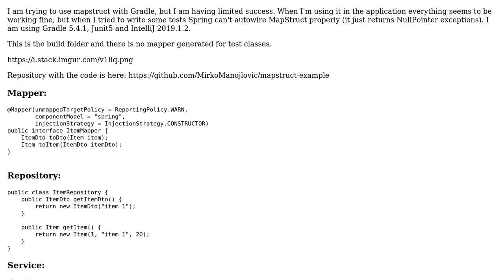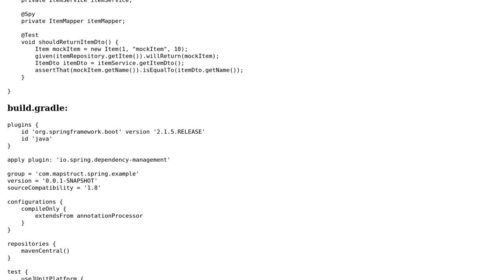MapStruct not autowring with Spring-boot testing Gradle Junit5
With thanks & praise to God, and with thanks to the many people who have made this project possible! | Content (except music & images) licensed under CC BY-SA | Music | Images & others | With thanks to user Mirko Manojlovic user Alexander Petrov and the Stack Exchange Network Trademarks are property of their respective owners. You are responsible for your own actions.